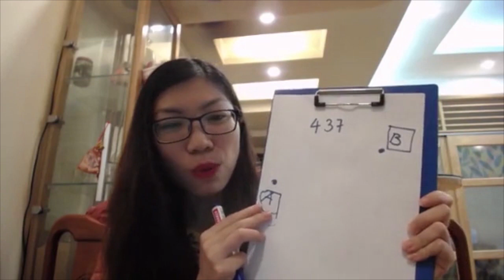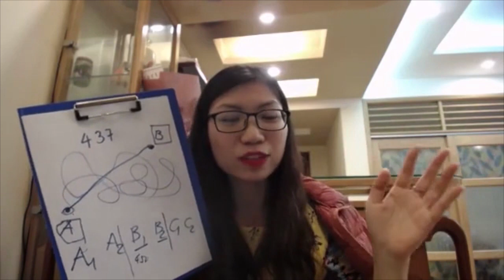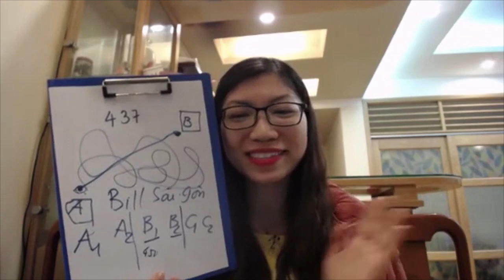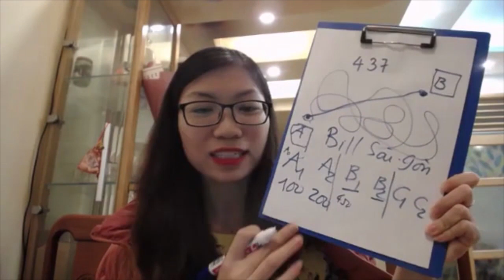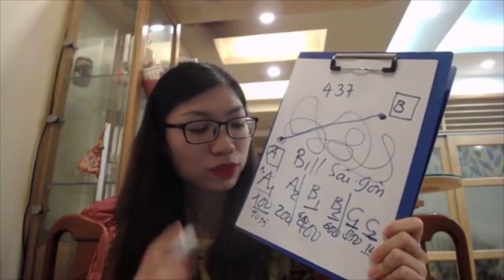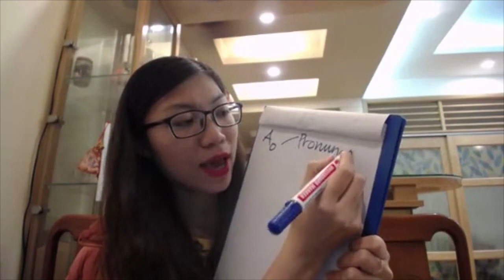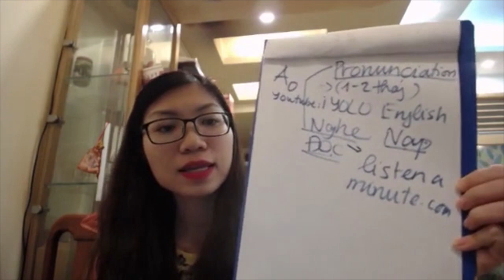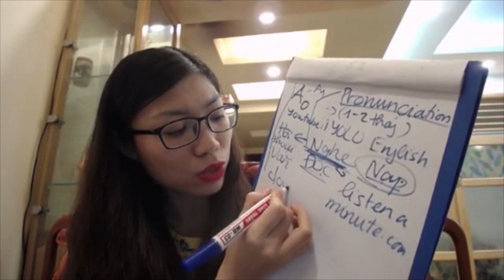Cách xác định trình độ Tiếng Anh hiện tại | IYOLO English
Video này cô Trang sẽ chia sẻ cho các bạn các mức độ tiếng anh chuẩn khung châu Âu để các bạn xác định xem mình đang ờ đâu và thời gian chuẩn để đạt được các mức độ là bao lâu.